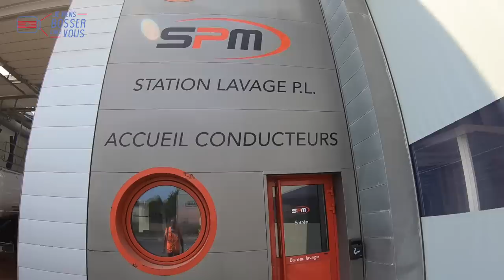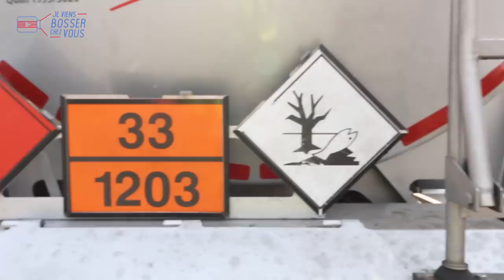Je bosse comme conducteur routier à Paris chez TRANSPORTS PREMAT qui recrutent ! #27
🚛🚚 Aujourd'hui, pour mon 27e épisode, je vous emmène bosser chez Transports Prémat qui recrute actuellement, en Ile-de-France exclusivement, une cinquantaine de conducteurs routiers dans le transport de vracs liquides et solides : par exemple les matériaux du BTP, carburants, ciment, cendres... Dirigée par Michelle Prémat et ses deux frères Philippe et Frédéric, cette entreprise familiale a été créée par leur grand-père en 1925. Cette année, ces passionnés ont acquis 150 véhicules neufs. L'activité tourne à plein régime, comme l'emploi ! Suivez mon convoi exceptionnel dans cette nouvelle expérience de job, accompagné de mon formateur Bernard... Ponctualité, rigueur et dynamisme de rigueur ;)
🔎Transports Prémat en chiffres : 520 salariés dont 420 conducteurs routiers / 56 M€ de CA.

(SaintJames® est l'habilleur officiel de Géry - Jeviensbosserchezvous®)
MERCI